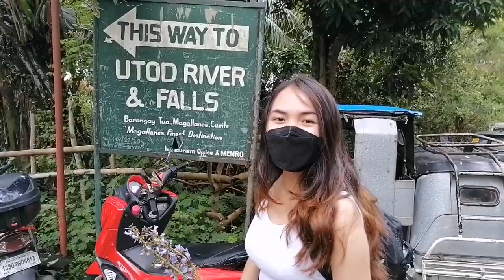Twin Lakes Tagaytay, Utod River and Falls Maragondon Cavite (Finest Destination)